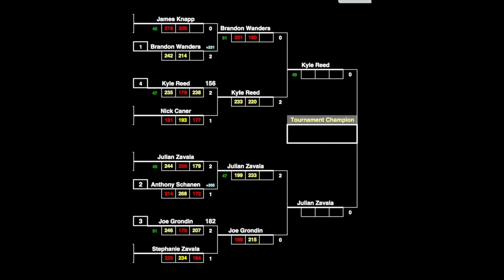JAT - Closing Day 2016 - Cal Bowl - 6-12-16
HIghlights from the Junior Amateur Tour youth bowling tournament.  Shot live at Cal Bowl in Lakewood, CA June 12, 2016.  Tournament Champions Kyle Reed (Open) and Costa Gastouniotis (Farm).